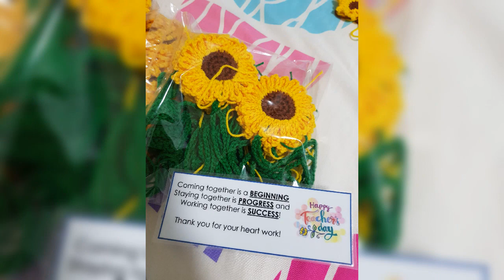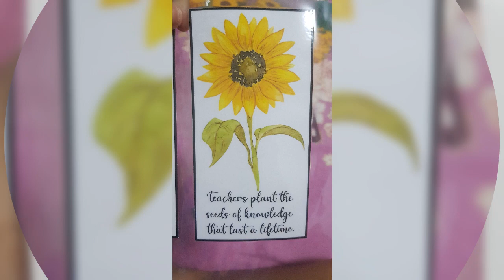Sunflower Clip Bookmarks for Teachers' Day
Crochet Journey - Never ending!